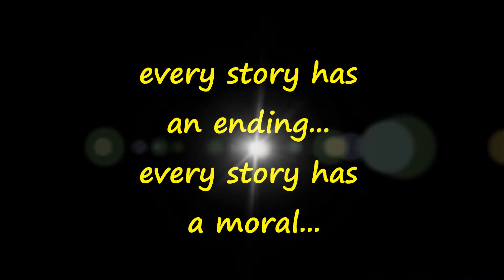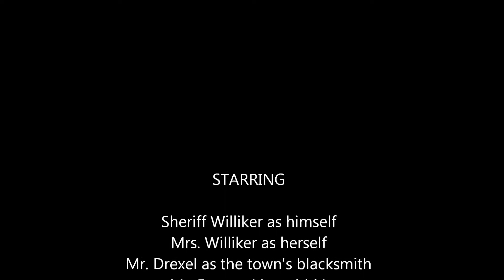The Adventures of Sheriff Williker: The Case of the Missing Horseshoe -- Book Trailer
AVAILABLE NOW

Official Book Trailer - THE ADVENTURES OF SHERIFF WILLIKER: Book No. 1/The Case of the Missing Horseshoe, a series of colorful children's picture books written and illustrated by Kim Hansen

How can one shiny, missing horseshoe change so many lives?

A missing horseshoe for a prize winning horse...a set of mysterious footprints...suspicious looking characters.

 Up against time, Sheriff Williker is called in by the town’s blacksmith, Mr. Drexel, to find a missing horseshoe he made for Mr. Albert’s prize winning horse—and the BIG race is TOMORROW!

Will Sheriff Williker be able to solve this case in time? How will the sheriff unravel the clues? How many suspects? Who are the suspects? AND—whose lives will be changed forever?

"The Case of the Missing Horseshoe" is the first in a series of picture books written and illustrated by Kim Hansen. Set in the 1960s, Riverdale is a fictional quaint town in northwest Iowa and the town’s people are delightful forest animals with strong moral values.

In the first book, "The Case of the Missing Horseshoe," the reader will be introduced to adorable Sheriff Williker, Mrs. Williker, Mr. Drexel (the town's blacksmith), and other lively characters.

BOOK REVIEW: "This is a beautiful story for children of all ages. The illustrations that the author did are bright and beautiful to attract all children. A fun read for kids and parents with a great story line. This is the first book to the series of Sheriff Williker." – DESTINY’S BOOK REVIEWS

ABOUT THE AUTHOR: Kim Hansen is an author/writer/illustrator of a NEW series of children's books titled THE ADVENTURES OF SHERIFF WILLIKER, inspired by her childhood memories growing up in a small community in Dickinson County located in northwest Iowa. Her grandparents lived in Superior, Iowa, where Kim spent most of her childhood days. Her grandpa was the town's Marshal.

Kim Hansen is also a talented artist/muralist.  In 2002, she opened J.K. Hansen Studios, f/k/a Custom Murals & Designs. Her work has been showcased throughout Colorado, Florida and Arizona.

In 2009, Kim began working on true crime book projects as an investigative researcher with self-published authors Sherrie Lueder, John Hansen, Jill Hansen Smith and Tyson Wrensch. Both books, "He Killed Our Janny" and "Until Someone Gets Hurt," became best sellers on Amazon, Kobo and iTunes. All of the authors, including Kim, have been guests on true crime podcast radios shows. UNTIL SOMEONE GETS HURT has been featured on Investigation Discovery's FORBIDDEN and A STRANGER IN MY HOME, narrated by Lueder and Wrensch.

In January 2014, combining her talents as an investigative researcher and muralist, Kim set out to accomplish her dream of writing and illustrating a series of children's books.

THE INSPIRATION BEHIND THE ADVENTURES OF SHERIFF WILLIKER:

The Adventures of Sheriff Williker was inspired by Kim's childhood memories growing up in a small community in northwest Iowa. She named the sheriff after a saying her mom often said, 'gee whiz willikers!' Her grandparents lived in a very small town--Superior, Iowa--and were the picture perfect 'Norman Rockwell' grandpa and grandma. Her Grandpa Griffee was the Marshal for Superior and her Grandma Griffee was the town's 'doctor' and also a cook at the local school. Kim would sit and listen for hours in amazement at the stories they would tell her of the early days. Her grandma would say... "long before there were automobiles, our mode of transportation was a horse and buggy--a kerosene lamp lit our way--and the children rode horse-drawn buses to school." Her grandma made house calls to deliver babies--many times traveling in freezing temperatures through snowdrifts. When Kim was sick, her grandma would always make her feel better by giving Kim one of her homemade remedies--warm lemon juice, honey--and lots of love!

READ THE FULL STORY by visiting Kim Hansen's FACEBOOK fan

AVAILABLE NOW worldwide in paperback and Kindle editions, both in English and Spanish languages.